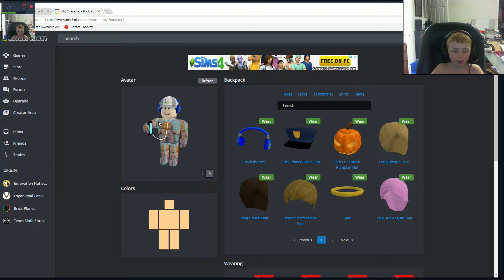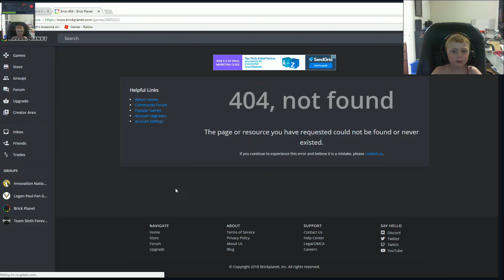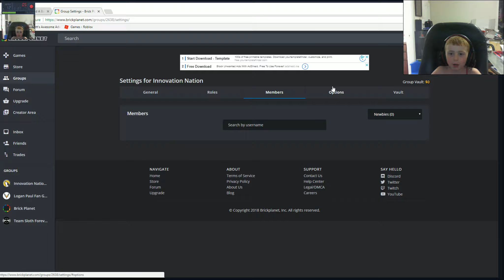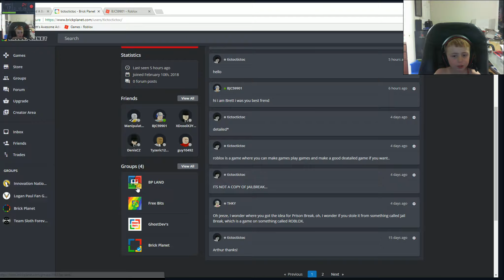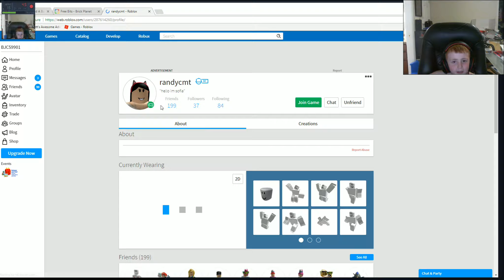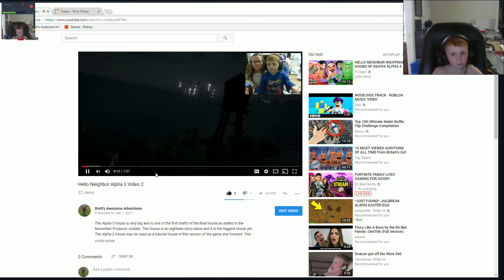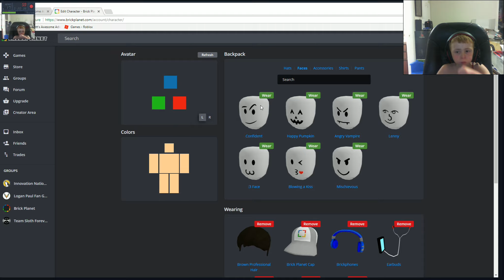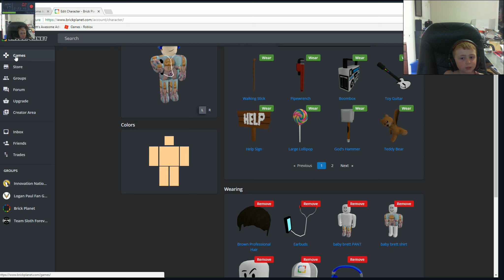Brick Planet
Roblox like game